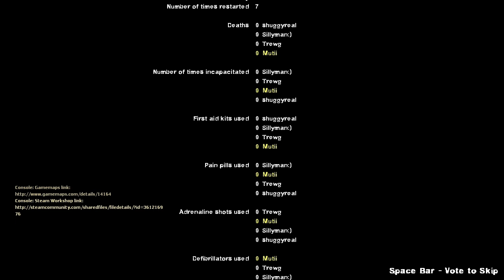Left 4 Dead 2 - GUN DOWN THE FAZBEAR!!!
"Local Pizzeria Scandal: Fazbear Entertainment faces backlash for supposed laced pizzas, which lead to an emergency cleanup!
-- In a shocking incident at the local Freddy Fazbears Pizza, an unknown employee reportledly laced pizzas with an unknown substance, which caused customers to receive rabies like symtomps, prompting a swift and thorough cleanup of the entire establishment.
The situation was uncontrollable and as a result, Freddy Fazbears Pizza got nuked into oblivion. The supposed cleaners were infact employees wearing suits of Freddy and Co.
However, one of them was indeed the one who poisoned the pizzas. They ended up getting shot by the other employees and died at the front entrance of the pizzeria. -- ".

Friends in the video:
Shuggy - @shuggygaming
Mason - @mason-no7mv
Trewg - @Trewg